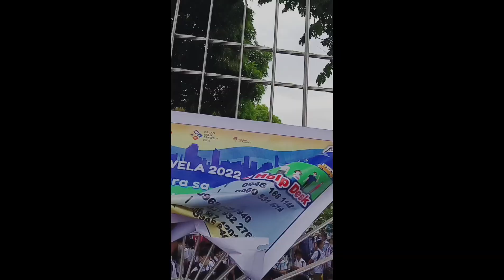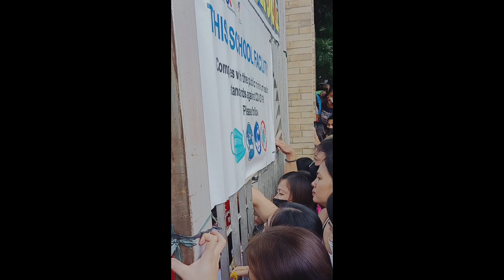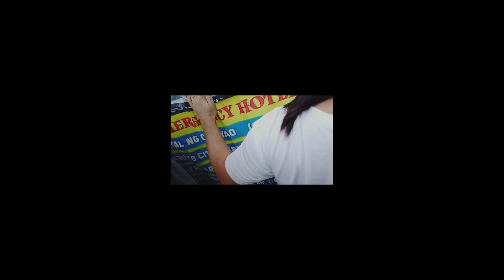Susundo lang sana ako ng Studyante